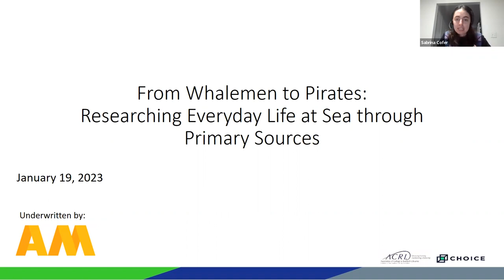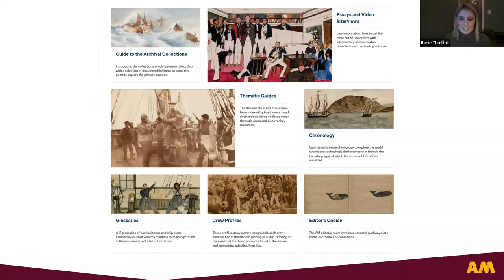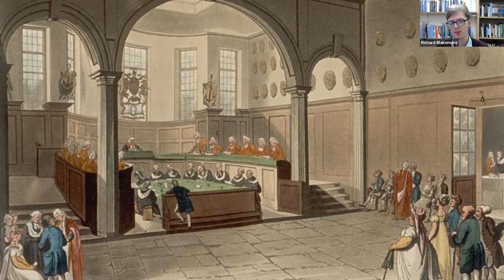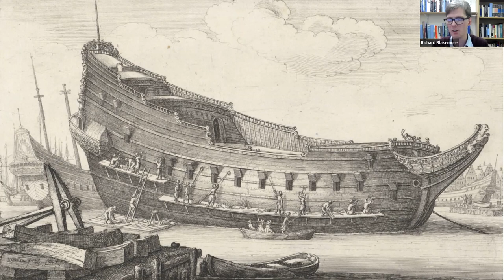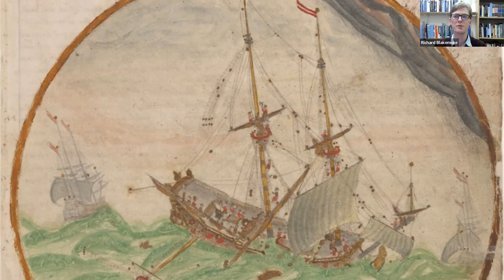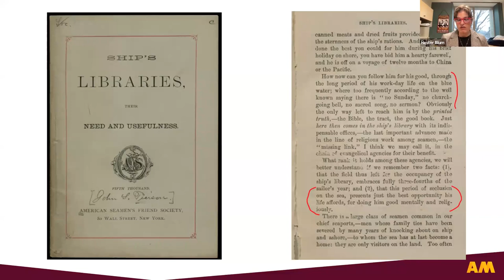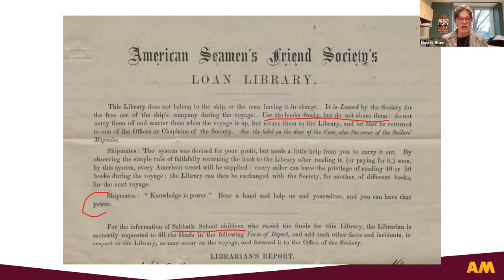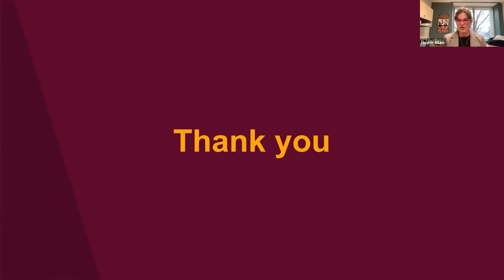From Whalemen to Pirates: Researching Everyday Life at Sea through Primary Sources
Webinar description:
Join our upcoming webinar as we chart a course through unique primary sources drawn from world-class maritime archives. We’ll be joined by Hester Blum of Pennsylvania State University to take a deep dive into the everyday lives of those aboard nineteenth century whaling vessels. In addition, we’ll hear about the role of criminal justice in the lives of sailors through the documents of the High Court of Admiralty with Richard Blakemore of the University of Reading. Through the use of AM’s Life at Sea primary source collection, the speakers will explore the lives lived on the high seas during the Age of Sail—and the value of incorporating primary sources into the research workflow.

Timestamps:
00:00 - Technical introduction
01:28 - Rosie Threlfall's presentation
10:30 - Richard Blakemore's presentation
26:00 - Hester Blum's presentation
43:47 - Audience Q&A

Closed captioning provided by Zoom's automated AI captioning.